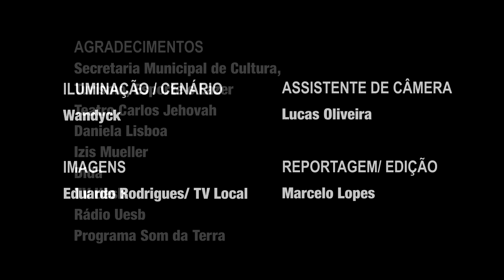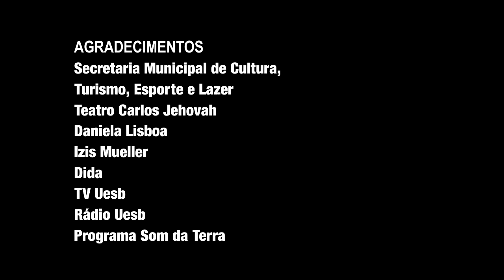Projeto Conversa de Compadre (Vídeo Oficial)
Edição do vídeo oficial do Conversa de Compadre, evento realizado em 13 de Julho de 2012, no Teatro Carlos Jehovah, em Vitória da Conquista, Bahia. O projeto é uma realização da Catrupia Produções e do Instituto Mandacaru, com a apresentação de Alisson Menezes, Paulo Gabirú e Gutemba.